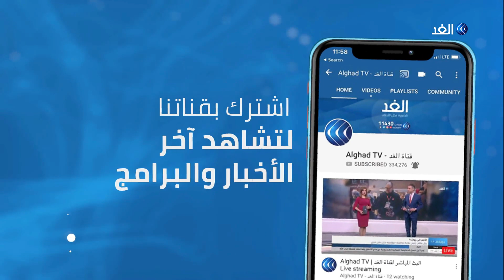حي «شوردتش».. أحد أحياء لندن المشهورة بالفنون والجرافيتي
في أحد أحياء لندن المشهورة بالتنوع الثقافي أو الكوزموبولتن، وتحديدا في شرق المدينة، تشتهر منطقةُ SHORDTSH شوردتش بالفنون وبالأخص فن الجرافيتي، كما تعتبر ملتقى للعديد من الفنانين في مجالاتٍ متعددة

المزيد من التفاصيل في تقرير لمى سعود، عبر برنامج يوم_جديد على قناة الغد